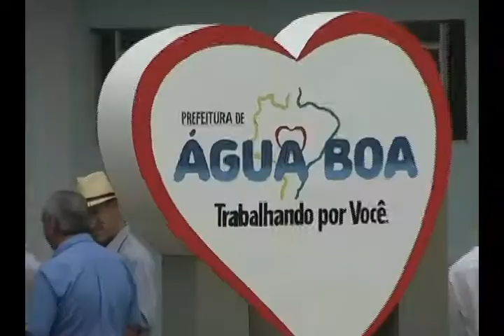Inauguração PSF Guarujá e Cristalino em Água Boa-MT